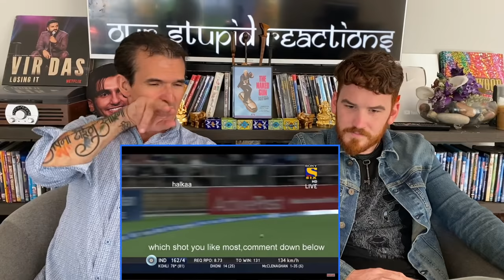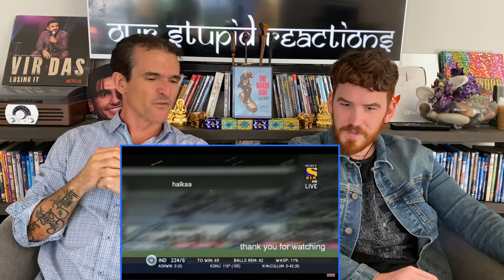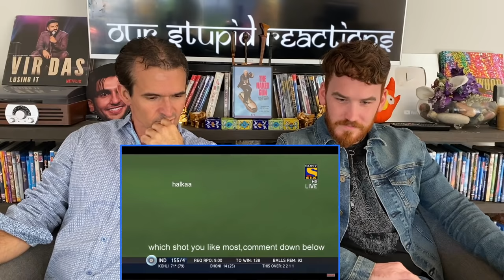Virat Kohli 's top shots REACTION!!! | sixes & fours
Here is our reaction to Virat Kohli!!!

18960 Ventura Blvd. #76